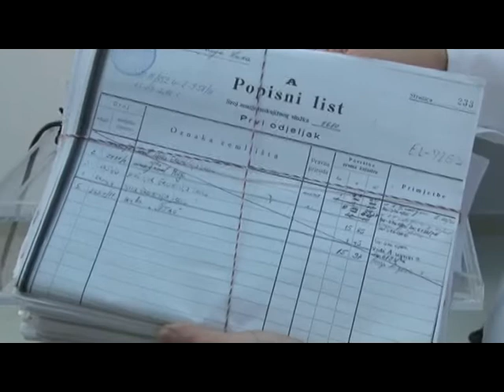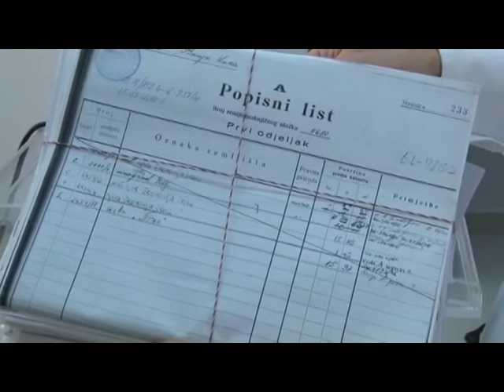Banja Luka - Čavić pozvao nadležne da spriječe pljačku u poljoprivrednoj školi 16.07.2016.